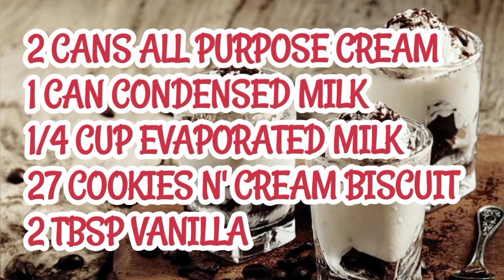easy business idea ngayong tag-init | with costing